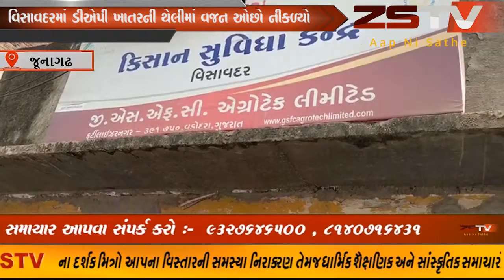વિસાવદરમાં ડીએપી ખાતરની થેલીમાં વજન ઓછો નીકળ્યો ધારાસભ્ય હર્ષદ રીબડીયાએ જાતે તપાસ કરી